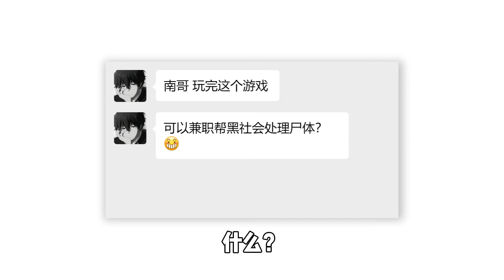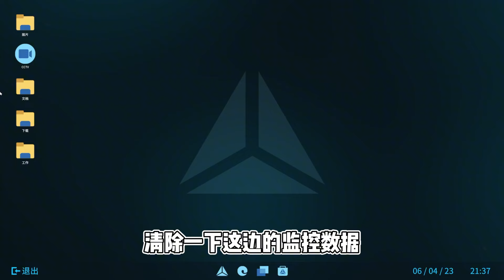清理尸体模拟器？玩这游戏不会被抓吧！